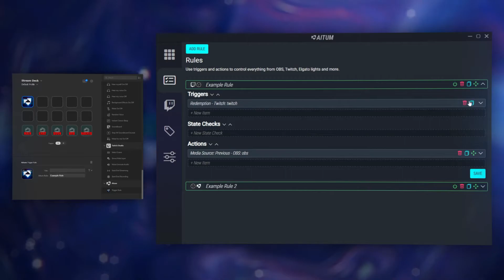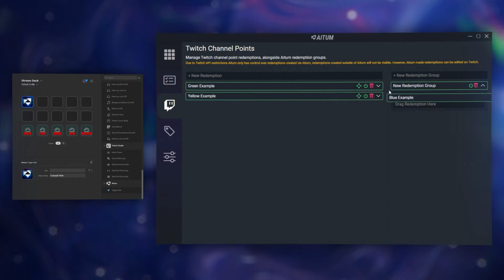Control Aitum with Elgato Stream Deck (Aitum Basics)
A look at how you can use your Elgato Stream Deck to trigger any Aitum rule you make! Find our plugin on the official Stream Deck store

Aitum is a powerful new streaming tool, with a focus on an ease of use.